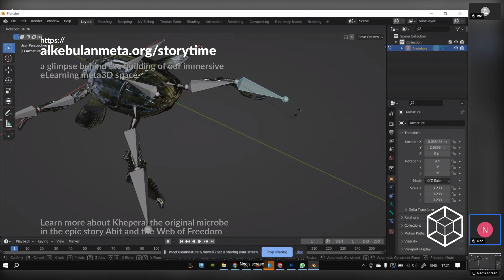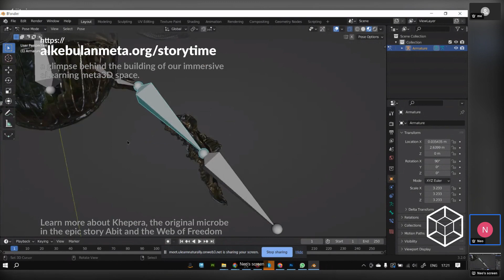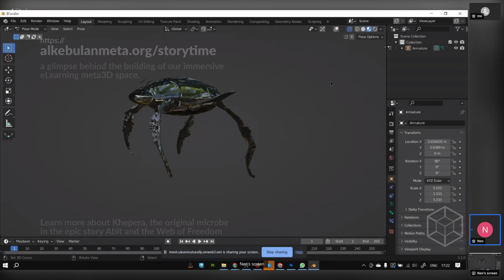Khepera 3D design development June 2023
A glimpse behind the building of our immersive eLearning meta3D space.

Learn more about Khepera, the original microbe in the epic story Abit and the Web of Freedom;